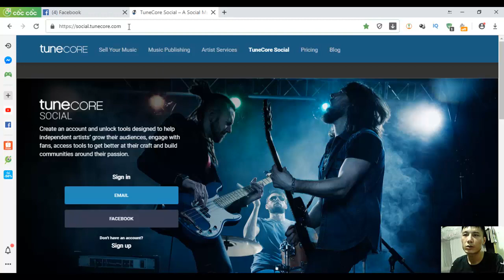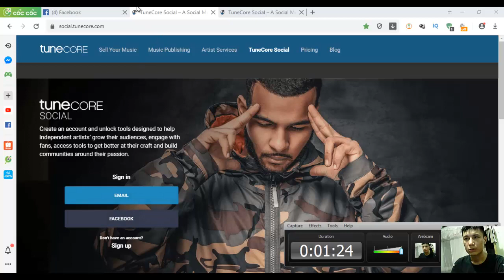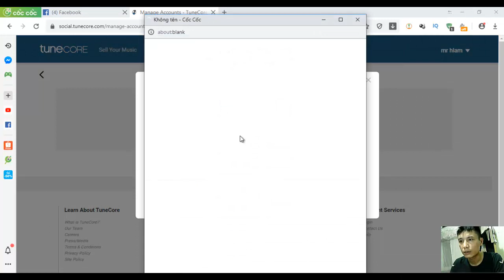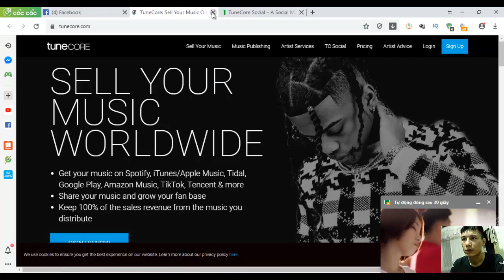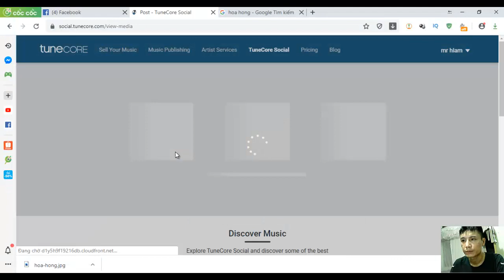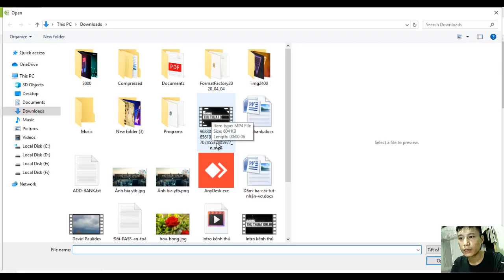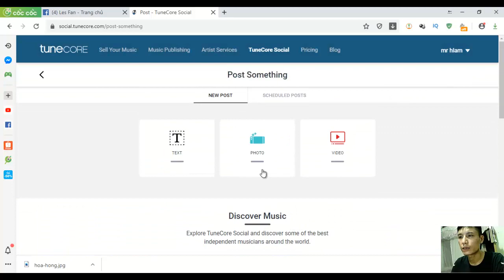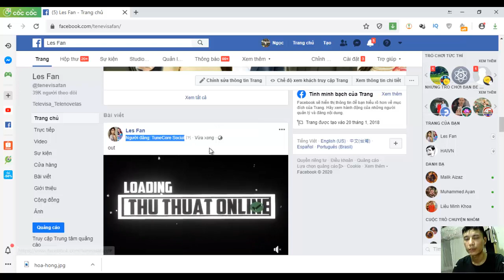cách kiếm tiền trên facebook 2020 - kiếm tiền qua cách chơi clam id - phần 1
cách kiếm tiền trên facebook  2020 - kiếm tiền qua cách chơi clam id - phần 1 KÊNH NÀY EM QUAY VỀ THỦ THUẬT ONLINE  Hãy  LIKE SUBSCIRBER ỦNG HỘ EM VỚI Ạ

© Bản quyền thuộc về THỦ THUẬT ONLINE